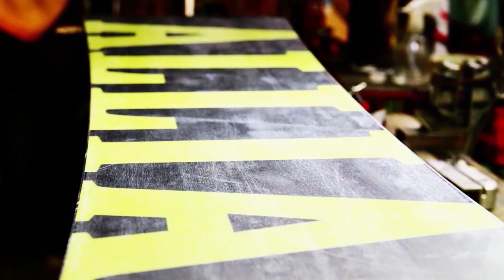スノーボードのジャンプで大切なこと３回目 ライン取りをする理由 その2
この動画は
優れた滑走性能とスタイル！　ＡＬＬＩＡＮ　ＳＮＯＷＢＯＡＲＤ

Ｎew　Style セパレートスノーボード　ＮＩＣＯ

最高峰のスキー＆スノーボードチューンナップ　アイスチューンファクトリー
の提供でお送りします。

働く普通の人も出演しているＤＶＤ　ピーカンシルブプレついに発売!!

プロスノーボーダー谷口尊人が浅賀新平にコーチングした時の映像を元に
ジャンプ理論を適当に解説するよ。
第３回は　ライン取りをする理由その２です